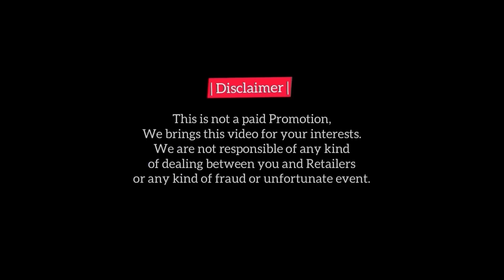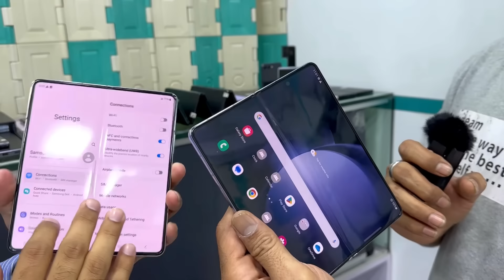Moiz Bhai Samsung & iPhone Ka Bazaar | iPhone 14, 13, 13, 11, XS, Z Fold5, Fold3, Fold2, Flip 5,4,3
Use iPhone
Cheapest
iphone
Cheapest iphone
Used iphone
Slightly Used iphone
Non PTA iPhone
PTA Approved iPhone
iPhone 11
iphone 11 Pro
11 Pro Max
iphone 12
iphone 13
13 Pro
13 Pro Max
iPhone SE 2020
iphone 6
Factory Unlock
Jv iPhone
Atta Bhai
Karachi